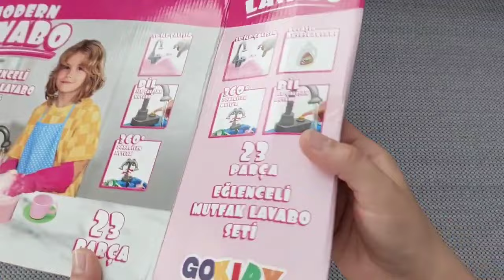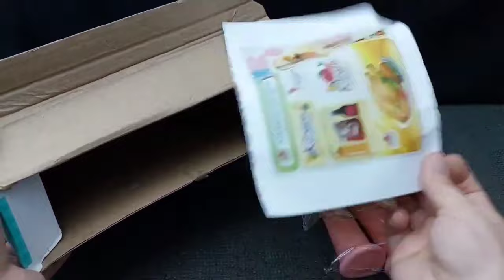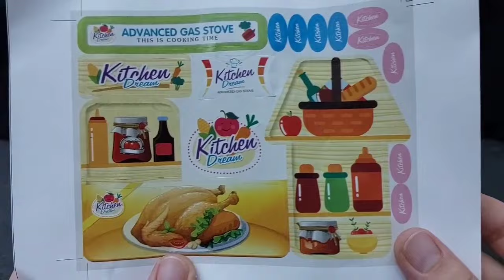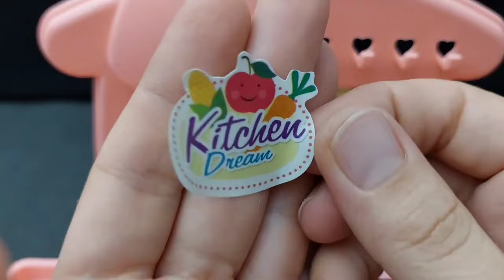Hello Kitty toys | 10 Minutes Satisfying with Unboxing Beautiful Barbie Doll kitchen Toys | ASMR